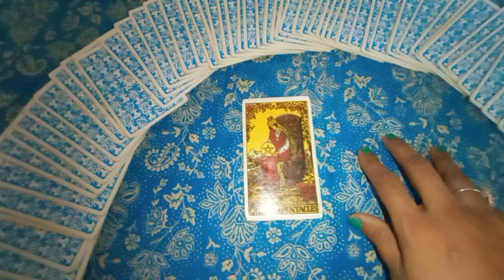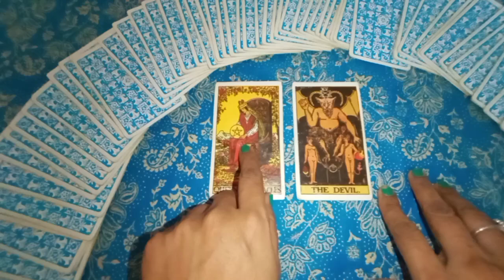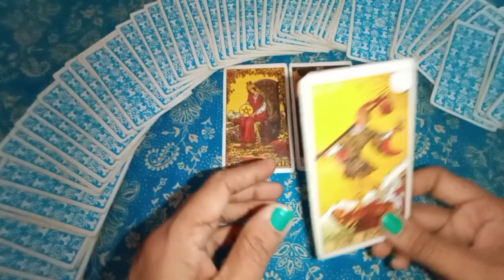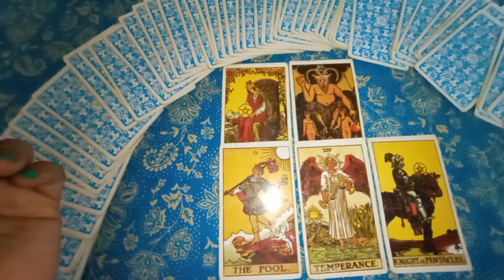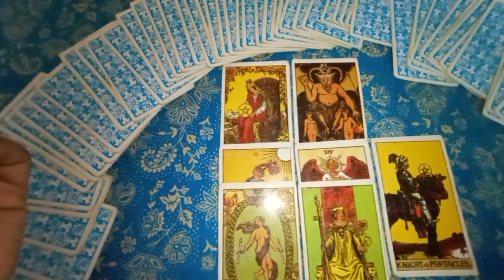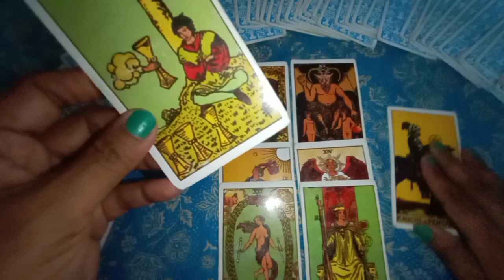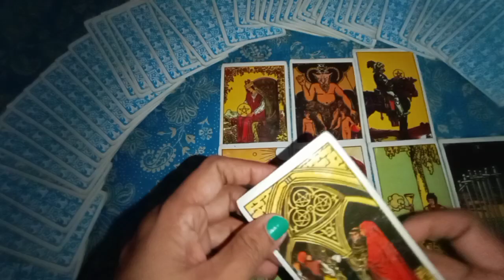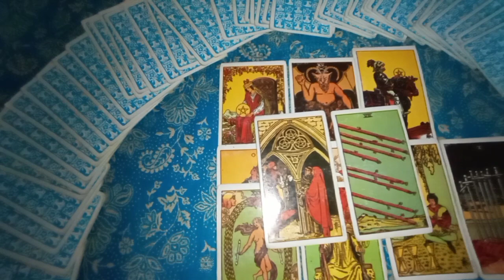TIMING FOR YOUR QUESTION When u will get job ? when will you marry? etc